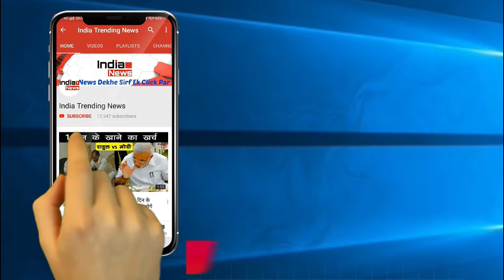Bigg Boss 12 : Salman khan के बराबर फीस लेगा ये Contestent , जानकर उड़ जायेंगे होश !!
Bigg Boss season is just around the corner. Salman Khan will be back and how. The season 12 of the superhit reality show will have Jodis this season. There were reports suggesting that the makers may change the jodi theme but those were mere rumours.

The latest promo confirms that season 12 will have jodis participating as contestants. The makers shared a video that shows the behind-the-scenes footage as well as the new promo.